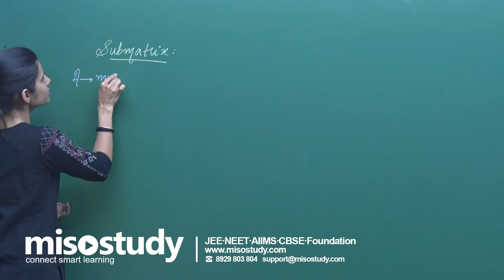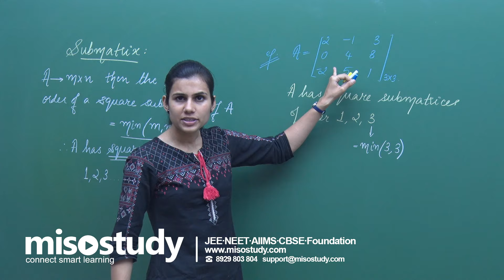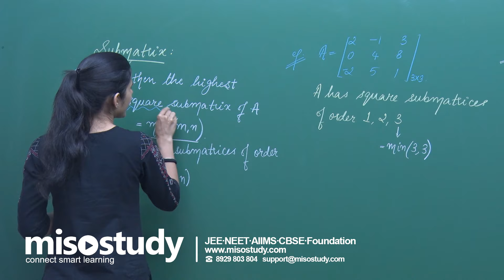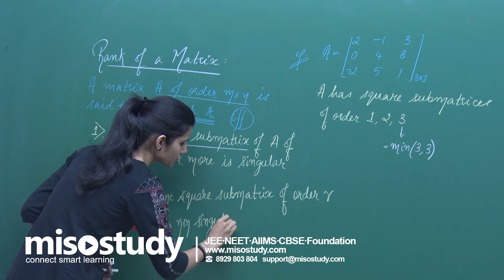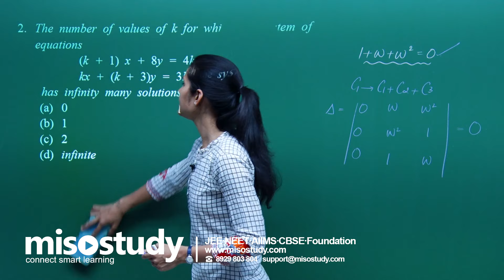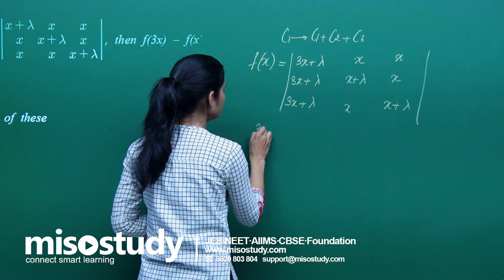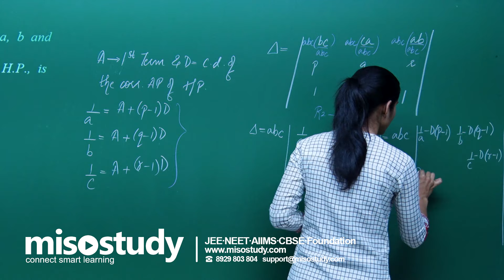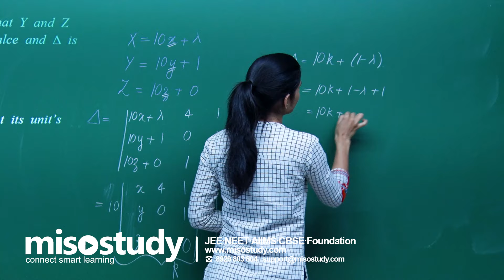Rank of a Matrix, Mathematics Class 12th for JEE Main in Hindi | Misostudy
Check out this video lecture about Rank of a Matrix from chapter Determinants of Mathematics, online video lecture for JEE Main class 12th students, prepared by the best-experienced faculty of Misostudy

The maximum number of linearly independent vectors in a matrix is equal to the number of non-zero rows in its row echelon matrix. Therefore, to find the rank of a matrix, we simply transform the matrix to its row echelon form and count the number of non-zero rows.

In this online video lecture, we will discuss the Theory and Problem Solving of Determinants from Mathematics for the preparation of JEE Main 2020 exam.

Misostudy's courses will help students to boost JEE preparation to perform best in exams and achieve a good rank. Our courses include:

1. 400+ HD Video Lectures designed by the expert faculty team
2. Theory & Problem Solving Lectures of full syllabus
3. Chapter-wise Exam Pattern Question Exercise
4. Chapter-wise PDF e-Books
5. 24X7 Doubt Clearing
6. Hard Disk Courses (No Internet required)
7. 24X7 Online Streaming Course
8. Lecture Download support for Android and iOS
9. Access anytime, anywhere using any device